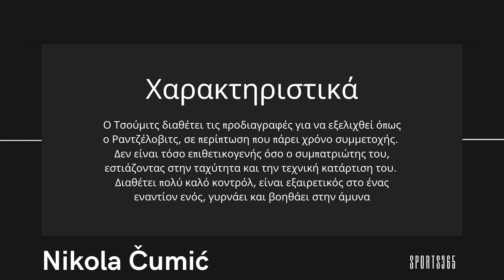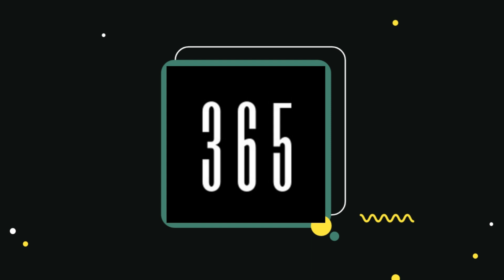Φάκελος Νίκολα Τσούμιτς | Nicola Cumic Analysys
Ο Ολυμπιακός συνεχίζει να επενδύει στο μέλλον δείχνοντας ιδιαίτερη προτίμηση στη σερβική αγορά με κοινό παρονομαστή την Ραντνίτσκι Νις.

Έτσι, μετά τους Ραντζέλοβιτς και Νίκολις (αποκτήθηκε από την βοσνιακή Μλάντοστ, αλλά συνεχίζει στη Ραντνίτσκι) ένας ακόμη ποδοσφαιριστής του σερβικού συλλόγου θα ακολουθήσει την ίδια κατεύθυνση με τελικό προορισμό το ερχόμενο καλοκαίρι τον Πειραιά.

Πρόκειται για τον Νίκολα Τσούμιτς. Ο διεθνής εξτρέμ με την U21 της Σερβίας, ο οποίος φέτος πήρε χρόνο συμμετοχής στη Ραντνίτσκι Νις υπέγραψε στους «ερυθρόλευκους» και συνειρμικά, λόγω ηλικίας, ομάδας, αλλά και θέσης γίνεται λόγος για περίπτωση που παραπέμπει στον Λάζαρ Ραντζέλοβιτς.
Ας ανοίξουμε λοιπόν τον φάκελο του Νίκολα Τσούμιτς